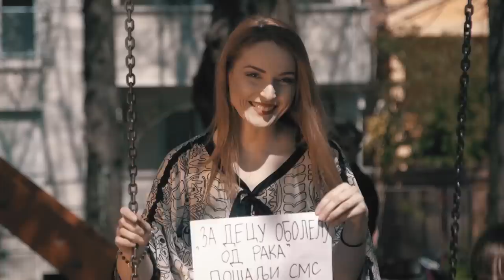ZAVOLI, VOLI! ЗАВОЛИ, ВОЛИ!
Христос Васкрсе, ваистину васкрсе!
ЗАВОЛИ, ВОЛИ! Песма посвећена болеснима и сиромашним породицама

Текст Свети Николај Србски: Бане Опачић, Никола Роквић, поуке читаје деца са веронауке из Јагодине,  поуке од Апостала Павла химна љубави, Свети Николај Србски, Патријах Павле , Старац Тадеј
Музика: Бане Опачић
Аранжман: Марко Милатовић, Владан Поповић
 Захваљујемо се Владимиру Јовановићу (Владимир Јован) на помоћи око финалне измене песме.
Продукција: Марко Милатовић

Вокали:
Никола Роквић, Сергеј Ћетковић, Алексадра Радовић, Жељко Васић, Саша Ковачевић, Сале Тропико бенд, Даница Крстић, Весна Павловић.

Видео: Продукција Шарф  и снимци Профи студио Нови Пазар и Блиц студио и ТВ Јагодина
Камера: Драган Ђорђевић-Беља
Монтажа: Душан Радомировић
Режија: Весна Павловић

У склопу акције "Обновимо себе, подигнимо Ступове" снимљен је спот за песму "Заволи, воли!" који је посвећен болеснима и сиромашним породицама.  У споту се осим певача појављују и: глумица Бранкица Себастијановић, тренер и бивши фудбалер Александар Станојевић, и ученици основних школа "Алекса Шантић" Калуђерица, "Драган Лукић" Нови Београд, "Доситеј Обрадовић" Душановац и "17. Октобар" Јагодина.КУД РАС И КУД ГОЛИЈА ,деца из Старог РАСА ,Нови Пазар . Уложен је велики труд да се истакну праве вредности и хришћанске врлине и пошаљу праве поруке, како текстом и музиком.
Свако од нас се може придружити акцији, и помоћи слањем СМС поруке на следеће бројеве:
Срце за децу 2552 (за Деспота),

Буди хуман (редни број по избору) на 3030 ,

Подржи живот 5757,

За децу оболелу од рака 1150,

Један СМС за један оброк за породице на Косову 1033,

Срби за Србе (за многодетне породице на Балкану) 7763,

За Александра Адамовића 165 на 3030,

За Марију Милошевић 255 на 3030

За Дарију Петровић 298 на 3030

За Дарију Антовић 358 на 3030 из Косовске Митровице

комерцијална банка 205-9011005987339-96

за Лазара Зарубицу  301 на  3030

за Теодору Врањешевић 292 на 3030

за Павла Милошевића  274  на 3030

За Андријану Јовановић  325 на 3030

динарски жиро рачун 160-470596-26  и девизни  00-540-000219-

за Жељка Митровића 323 на 3030
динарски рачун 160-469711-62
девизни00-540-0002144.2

За Андријану Обрадовић 406 на 3030

За Анастасију 396 на 3030

За Василија 247 на 3030

За Сергеја 219 на 3030

За Михајла 221 на 3030

Пошаљи СМС на 2844 - и нахрани гладног!

БОГ ТИ ЈЕ ПОДАРИО - ДАРУЈ И ТИ